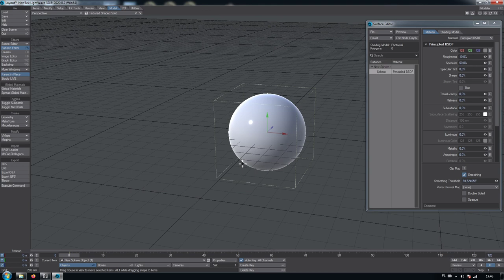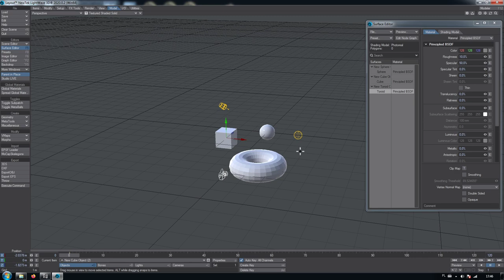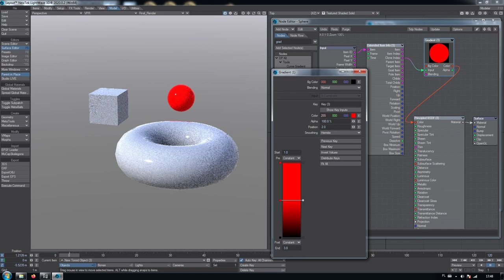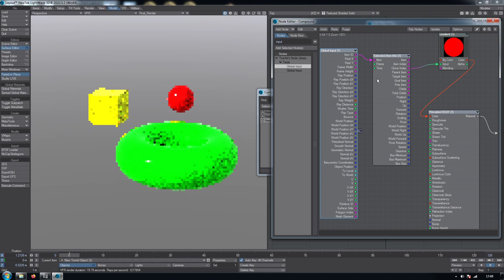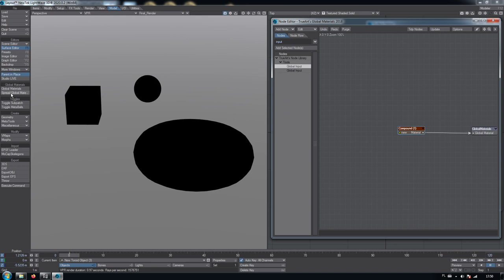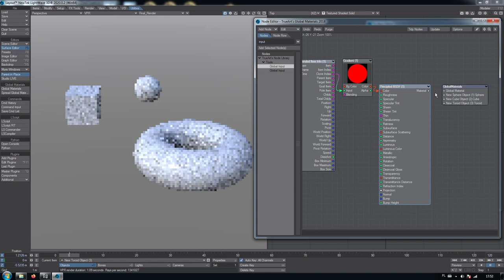Why do I need TrueArt's Node Library 2020? Full HD video with subtitles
In this YouTube video you will learn why do you need it..

In LightWave v9.0 up to LightWave 2015.3 there was available "Spot Info" node, which user could add anywhere he or she wanted.
In LW 2018.0 it was removed. Also LW 2019.x and LW 2020.x don't have it.

If you add Compound node, or Nodal Motion modifier, or Global Materials, there is no Spot Info with the all data that you badly need!

Therefor you need either Node Library 2020 or Global Materials 2020, that have a built-in "Global Input" node which is one-to-one equivalent of the missing "Input" node (extended "Spot Info" node from older LW versions).